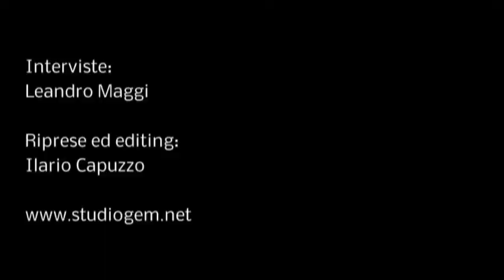Gente Palio della Serenissima di Porto Viro 04